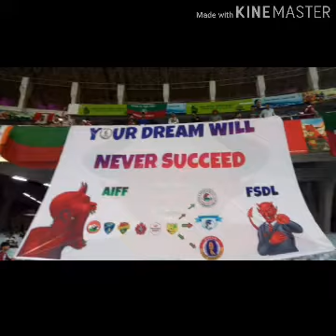Top Banners and Tifos in Indian Football (August to October 2019)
Watch top 10 Banners and Tifos in Indian Football All-Time-

The video features the tifos, banners and mosaics which were displaying in 2019 between the months of August to October 15. None of the images shown in the video are owned by us. Educational purposes only!

Update!!
The first Tifo and the dual Tifo was made by Jiboner Rong Sobuj Maroon (JRSM) and not by Base camp.